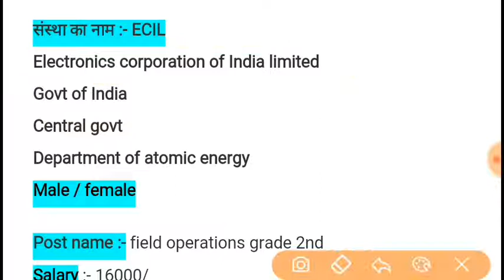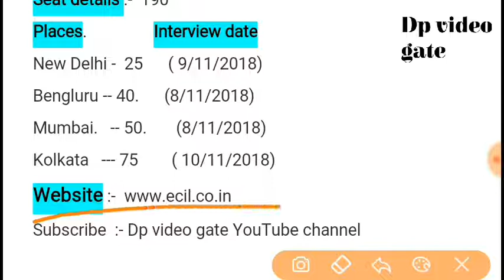ITI job 2018 || 10th/ITI pass latest naukari in 2018 || all India job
Hello friends.
   Is video me Maine  ecil  se jari navintam vigyapan ke baare me bataaya hai , yah central govt job hai . is post ke liye Qualification  10 th pass ke sath iti pass hona jaruri hai . total post 190 hai. Male and females candidate apply kr sakte hai . yah all India job hai . central govt job hai .

Sarkarinaukari  latestsarkarinaukari  rojgarsamacharemployment
Allindiajob nayajob itijob itigovtjob sarkarinaukariiti itijobsarkari
2018sarkarinaukari freejobalert company iti job , ITIjobincompany .

Rajasthan govt job mp govt job up government job haryana govt job cggovtjob 10thpass govt job 12thpassgovtjob peon job graduate govt job sarkari naukari rojagar amachar police and army job , bdo jobs ke liye channel ko subscribe kijiye